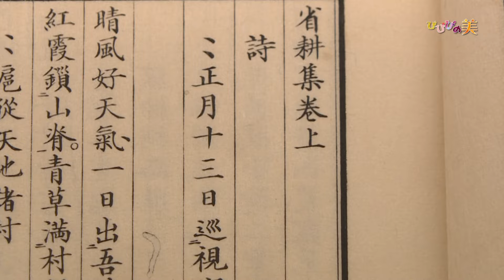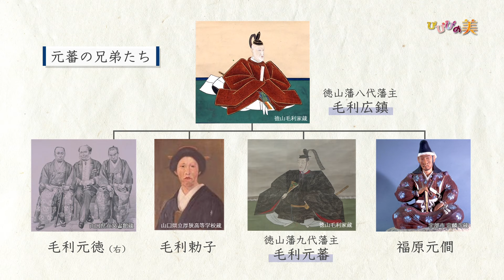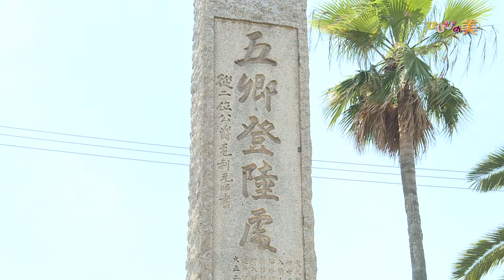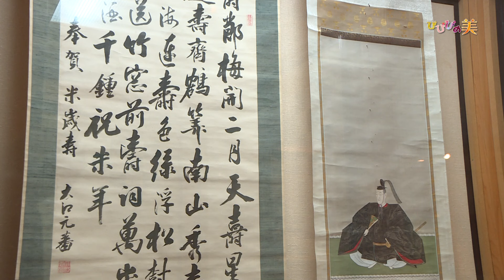びびびの美 2024年8月後半号（徳山の歴史 没後140年 徳山藩九代藩主 毛利元蕃）CATV番組 周南市美術博物館